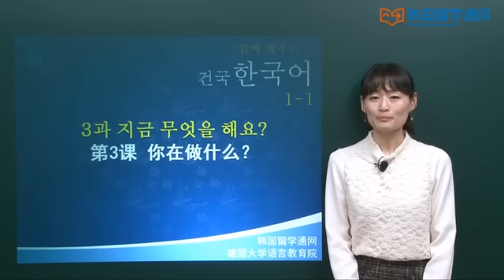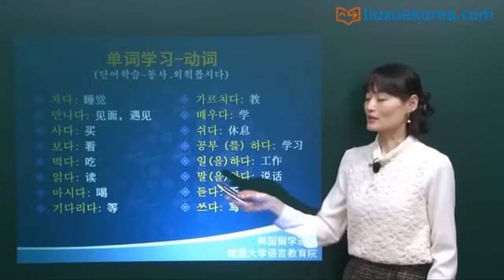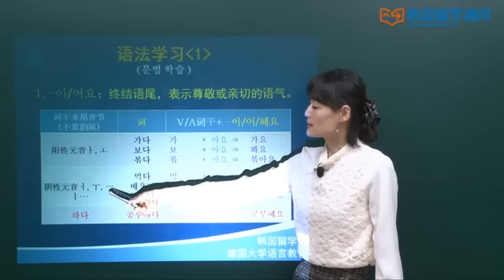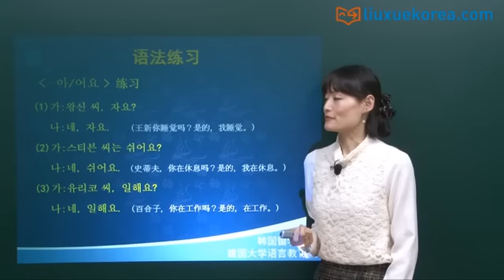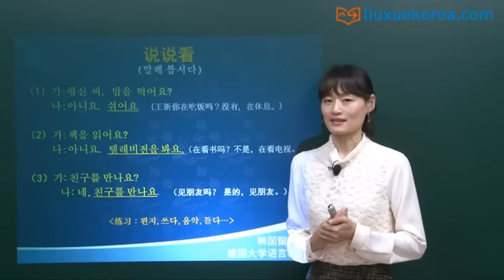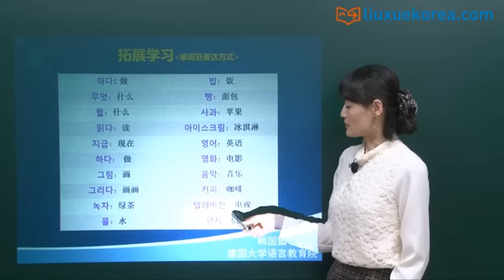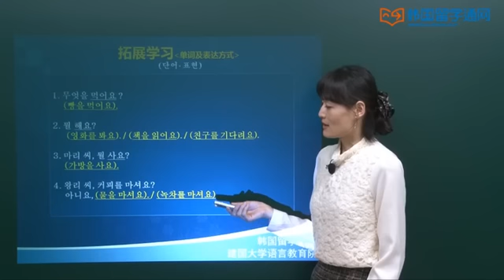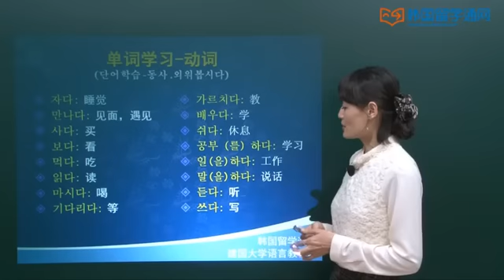[大家一起学入门韩语]第3课 지금 무엇을 해요? 你在做什么？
유리코: 왕신 씨, 지금 무엇을 해요?
 왕  신: 저는 책을 읽어요.
           유리코 씨는 뭘 해요?
 유리코: 저는 친구를 기다려요.